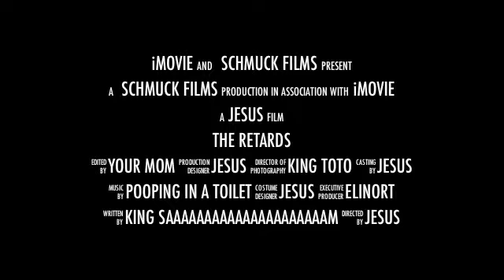DEATH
EVERYBODY DIED